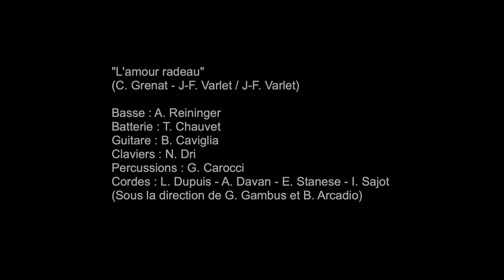Jean-François Varlet - Amour radeau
Amour radeau  - Extrait du double album "Peintures à l'eau"
Achetez ou écoutez ici : htps://fanlink.to/JfVp
Paroles: Charlotte Grenat / Jean-François Varlet
Enregistré en live à l'Européen (Paris)

Lyrics:

Amour radeau
Qui tangue et qui dérive,
Au flux et reflux des flots.
Noyé dans tes regards aigue-marine
Moi je sens mon cœur qui prend l’eau.

Amour radeau
Faut-il que je devine,
Entre les signes et les mots.
Dans ces messages accrochés à ma ligne,
Ce qui sonne vrai sonne faux.
Dans tes bateaux.

 Danse mon amour danse,
 Tu peux prendre le large mon amour danse,
 Larguer tes amarres au fond des silences,
 Moi je m’ancre à ta peau.
 Si je reste en rade oh mon amour danse,
 Bientôt tu n’auras pas d’autre importance,
 Qu’une algue au ras de l’eau.

Amour radeau
Pendant que je divague,
Sur une lame un sanglot.
Toi tu balances toute ma vie dans le vague
Et tu me laisses l’âme à zéro.

Amour radeau
Tu souris sur la plage,
Pendant que je coule à flot.
Tu as la force du vent et de l’âge,
Moi je sens mon corps qui prend l’eau.
Comme ces bateaux.

 Au creux de la vague mon amour danse
 Bientôt tu n’auras pas d’autre d’importance

Amour radeau,
Des abysses à la terre,
J’ai bu l’amertume à flot.
D’avoir plongé dans tes courants contraires,
Je garde comme un dégoût de trop.

Il y aura d’autres Eldorados d’autres îles,
Le mal d’amour à défaut.
T’oublier non ce n’est pas difficile,
Suffit de se jeter à l’eau,
Comme c’est bateau.

Copyright Olivier Productions